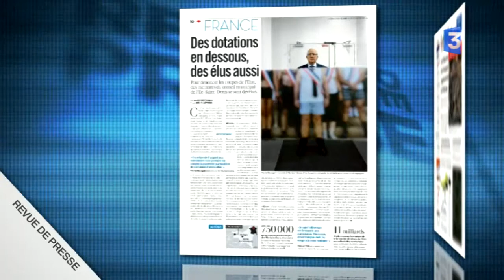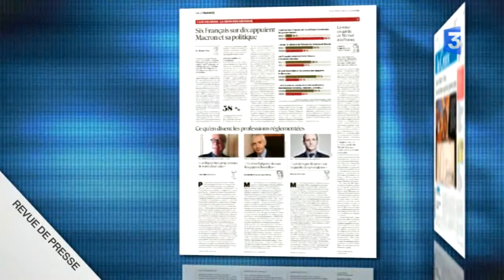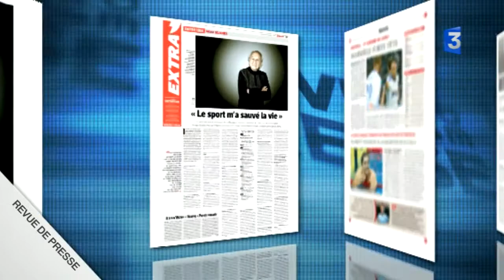Revue de presse - Lundi 8 décembre 2014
Revue de presse nationale du lundi au vendredi. Libération et Le Monde ont choisi de mettre à la une les ambitions de François Hollande pour 2017. Il y croit  et il prépare le terrain, malgré les sondages.
Le conseil municipal de l’Ile Saint Denis en région parisienne n'a pas hésité à poser en caleçons et petites tenues pour dénoncer la baisse des dotations de l’Etat. Les Echos  s’intéressent  aux réformes économique de la Loi Macron, qui seront présentées cette semaine en conseil des Ministres.
La Croix a chois de revenir sur les différents mouvements de protestations contre les violences policières contres le noirs aux Etats-Unis . Dans l’Equipe, un très beau portrait, et une très belle histoire, celle de Noah Klieger, qui est le correspondant du  journal en Israël depuis 1953 . Florent Manaudou est  salué dans toute la presse avec ses ses six médailles décochées lors des mondiaux de natations de Doha .